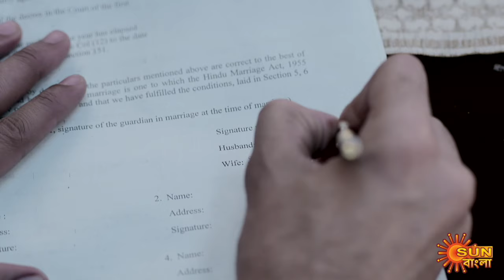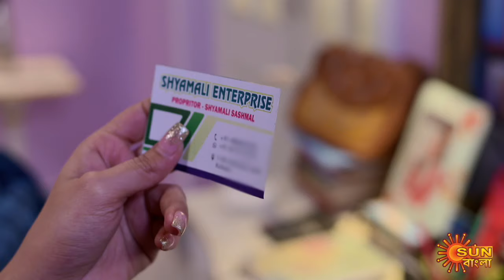Saraswatir Prem - Full Episode | 25 Feb 2021 | Sun Bangla TV Serial | Bengali Serial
Saraswatir Prem: Saraswati, born in a strict traditional houselhold is forced to fake a marriage between her and Mohit to avoid getting married to someone her family has chosen for her. Rohit, has a golden heart but can go to any extent for money. Rohit enters Saraswati’s family and charms them all. In time, they also start liking each other. Watch their journey to find out if they will stick together or part ways.